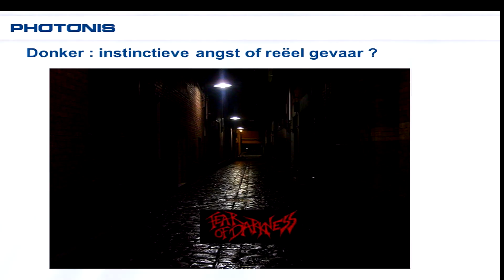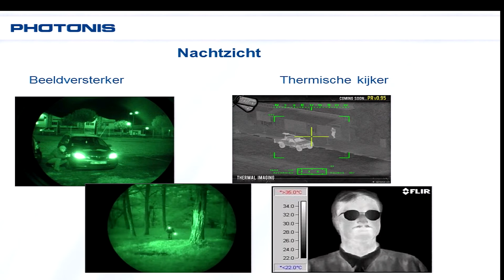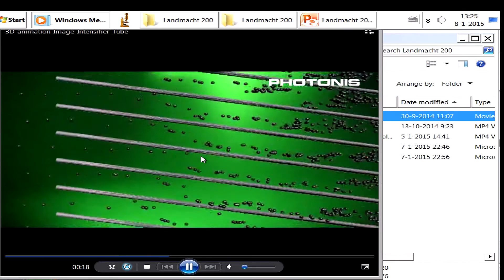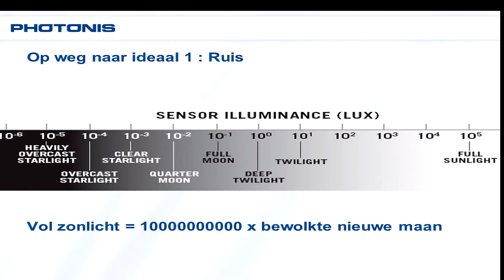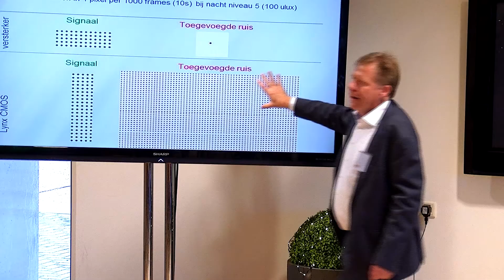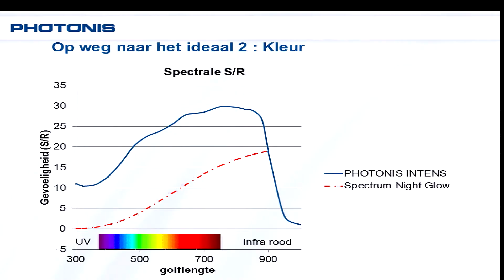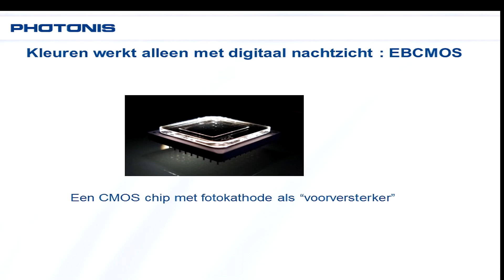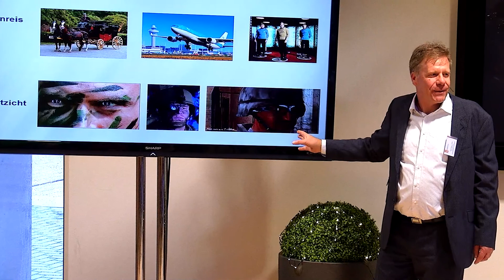Grensverleggen | Het voordeel van de nacht - Gert Nützel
Vanuit het menselijk instinct is de nacht al een extreme situatie. Bij uitstek geschikt om te slapen, in de hoop dat je de volgende zonsopgang gaat meemaken. Thuis voelt dit niet meer zo, maar buiten verhoogt het donker de waakzaamheid en angstgevoelens.

In extreme omstandigheden is het donker niet te vermijden en soms zelfs wenselijk, omdat het voordeel biedt. Nützel (chief scientist van Photonis) schetst een beeld van de techniek op het gebied van nachtzicht.

Spreker: Gert Nützel op symposium ‘Grensverleggen is… logisch’.